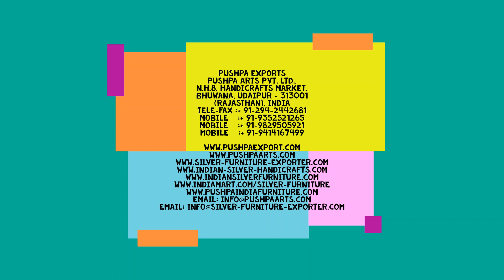White Marble Pebbles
1. Silver Furniture
2. White Metal Furniture
3. Brass Furniture
4. Meenakari/Enamelled Furniture
5. Wooden Furniture
6. Antique Reproduction
7. Bone Inlay Furniture
8. Mother of Pearl Furniture
9. Marble & Stone Inlay Products
10. Garden Furniture
11. Glass Inlay Furniture
12. Semi Precious Stone work

We are based in the "city of lakes" Udaipur, India. Pushpa group provides a mesmerizing collection of all kinds of Hand Crafted furniture under one roof. Backed by a team of highly skilled artisans, craftsmen & designers, we at 'Pushpa' are committed to deliver the best to our customers. Our commitment to quality and unique designs has won us accolades in the international arena.

Our range of furniture truly matches with the taste of the royal dynasties of the world, be it Mughal, Roman, British or Rajput Dynasty. Our designs of furniture are replicas to the one which were once adorned by the beautiful palaces all over the world.

We understand that your company is catering the interior decoration requirements of the residents, hotels, resorts, corporate offices, restaurants, wedding ceremony, showrooms and offices in the country.

We hereby offer a wide range of Silver Furniture, White Metal Furniture, Brass Furniture, Meenakari/Enamelled Furniture, Wooden Furniture, Antique Reproduction, Bone Inlay Furniture, Mother of Pearl Furniture, Marble & Stone Inlay Products, Garden Furniture, Glass Inlay Furniture, Semi Precious Stone work in Contemporary, Classical, Colonial & Rustic Designs as per client’s requirements. It will certainly be a pleasure to cater to you needs.
We also make customized products as per the client’s designs.

Kindly visit our websites:-

If you have any enquiry or project to discuss with us, please share with us.

Looking forward for your fruitful reply & building up a long lasting business relationship with your esteemed company.
Waiting to serve you very soon.

(Rajasthan), India
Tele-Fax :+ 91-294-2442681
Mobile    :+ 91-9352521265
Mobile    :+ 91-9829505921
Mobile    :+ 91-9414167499